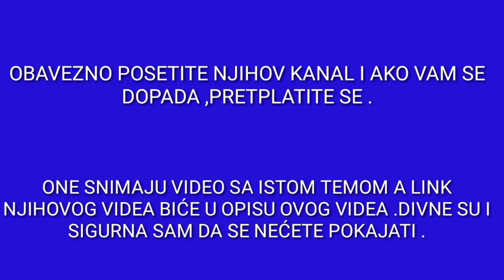Naš salon lepote (Collab Nina & Miona)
Hvala na gledanju
Poslovni kontakt
Poslovni kontakt

Pogledajte novi video: "2 ISTINE I JEDNA LAŽ ,ALI SUPROTNO"